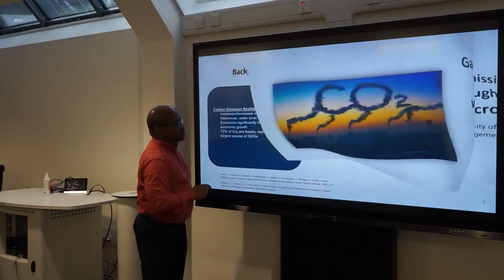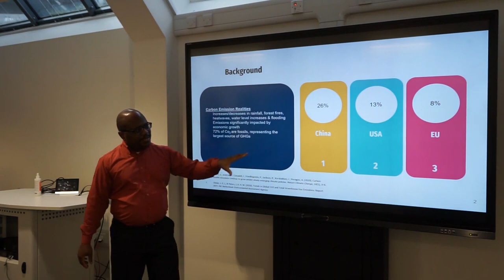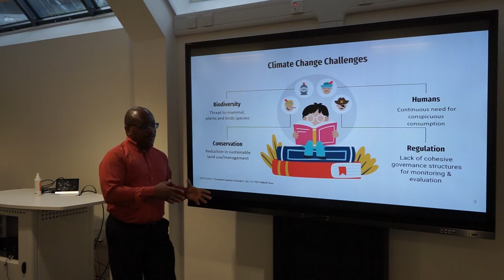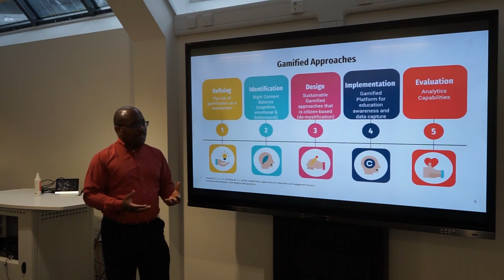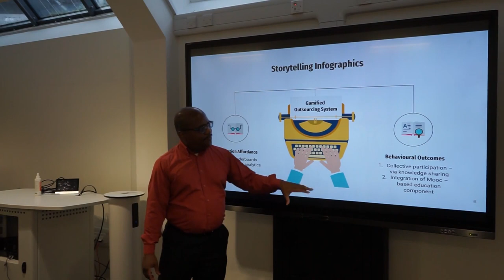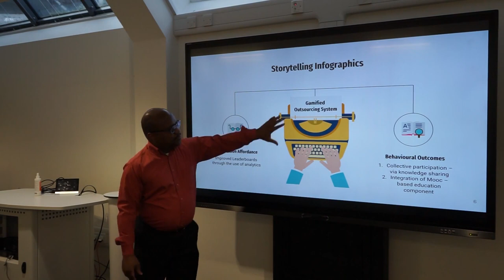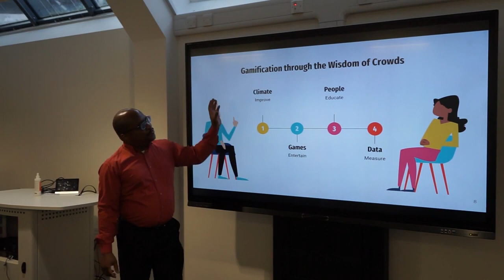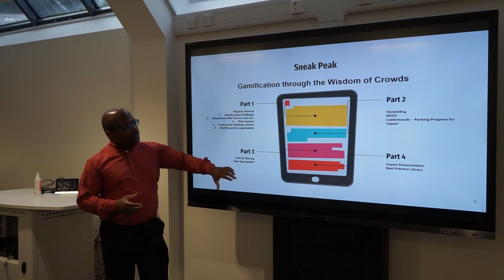Gamification emissions through the wisdom of crowds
This presentation, " Gamification emissions through the wisdom of crowds" was prepared for the Gamification for Sustainable Development international symposium, held on December 15, 2021 and presented by Ronald Dyer of the University of Sheffield

Abstract:

Social Awareness of carbon emissions is at the forefront more than ever with growing concerns regarding the planet’s survival. Global warming presents one of the greatest epistemic environmental threats of our age. While Co2 emissions have returned to slower growth rates, with a pronounced slowdown between 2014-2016 in the USA and European Union, the growth in China/India specifically, and most developing nations has dominated global trends for the past 20 years. Contributing to the continued growth of Co2 emissions is the implied correlation between higher levels of economic activity and the requisite use of non-renewable resources (e.g. coal, oil and gas) all resulting in more emissions. Much of the contributors to increased Co2 emissions are linked to conversion of raw material into economic outputs specifically for energy & consumables. This is further capitulated by mass consumerism and trade openness’ creating greater movement of goods and services across borders fueled by modern technologies and managerial philosophies that are polar opposite to environmental friendliness. While social activism exists for Co2 emissions reduction the degree of traction remains relatively negligible. Policies, programmes and projects aimed at addressing global climate change, requisite for social and institutional change to support climate variability, risk and its future impact have been lethargic at best. There is an urgent need to create sustainable social behaviours which exact pressure on policy makers, inform improved decision-making and act as levers for improvement of the planet’s survival.

This abstract explores the potential of gamified approaches to incentivize carbon emission reduction posing the question: ‘How can we utilize gamified approaches to create/increase requisite (positive) sustainable behaviours to enable significant change regarding carbon emissions reduction’. The abstract utilizes a combination of a conceptual gamified framework & toolkit utilizing crowd-sourced methodologies to assist in creating sustainable practices, leverage information sharing through crowd-sourcing as a source of collective analytics for policy makers and provide developmental guidelines for continued educational awareness and action.